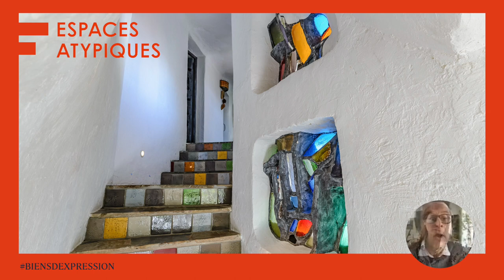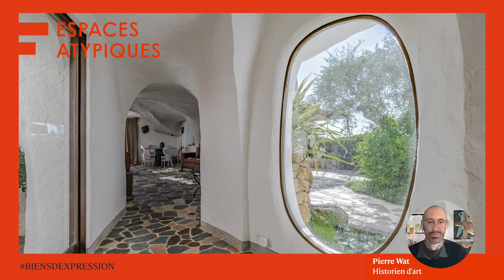Regards Atypiques #4 - La Maison Couëlle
Découvrez le quatrième épisode des Regards Atypiques, notre nouveau format où des experts passent en revue des biens du réseau !

Aujourd'hui, découverte avec Amélie du Chalard, galeriste 2.0 fondatrice d’Amélie Maison d’Art et Pierre Wat, historien de l’art, de la "Dragon Hill" par Jacques Couëlle.
Authentique architecture sculptée, ou architecture de l’instinct, cette magnifique réalisation de 1962, classée Patrimoine XXe, est une des cinq « maisons paysages » de l’architecte Jacques Couëlle. Un exemple exceptionnel du mouvement de l’architecture-sculpture, plébiscitant les formes organiques et arrondies inspirées et intégrées parfaitement dans la nature, en opposition des « angles droits » du mouvement moderne de l’époque.

Ce bien vous intéresse ? Il est à la vente chez Espaces Atypiques